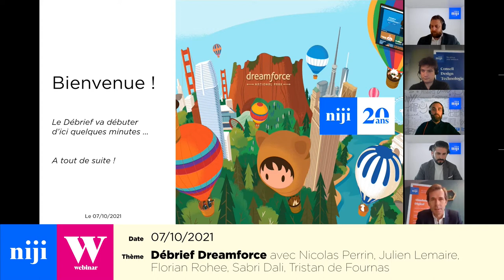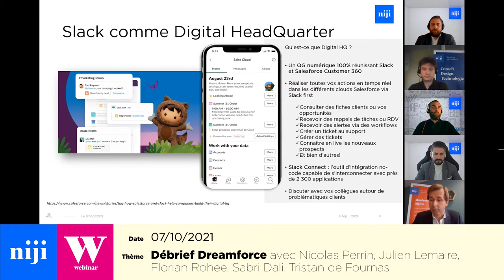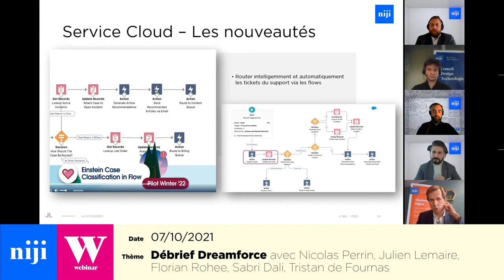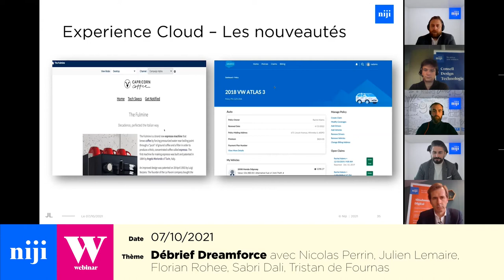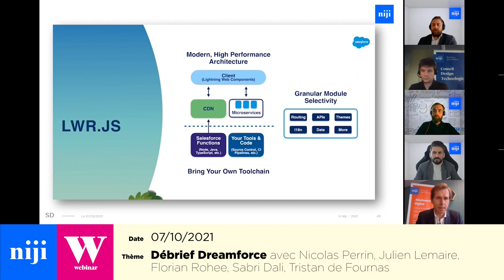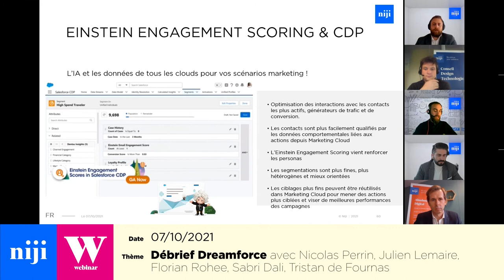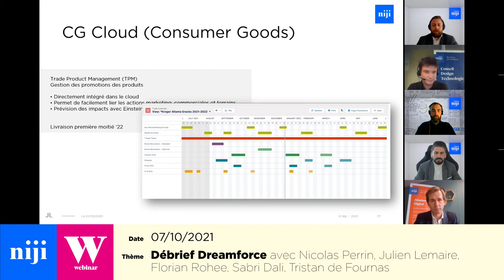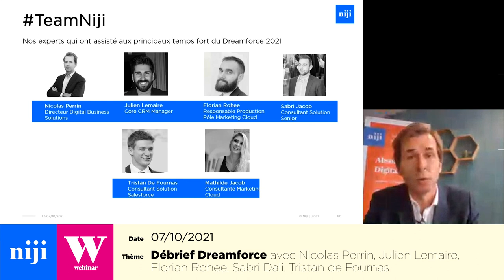[Webinar] Débrief Dreamforce - Salesforce / Niji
Partenaire de Salesforce depuis 10 ans, Niji a suivi l’édition 2021 de Dreamforce, rendez-vous annuel de la communauté mondiale de l’éditeur américain.

Marketing Cloud, Experience Cloud, Commerce Cloud, Consumer Goods Cloud, Customer 360, Data & Privacy, Slack et Sales Cloud, sont quelques-uns des sujets qui ont été couverts lors de ce webinar.

Les consultants et experts Niji vous présentent un débrief « 100% Dreamforce, 100% Niji » orchestré par Nicolas Perrin, Directeur des activités Salesforce chez Niji, Florian Rohee, Responsable Pôle Marketing Cloud, Julien LEMAIRE, Consultant Senior et Sabri DALI, Architecte technique.